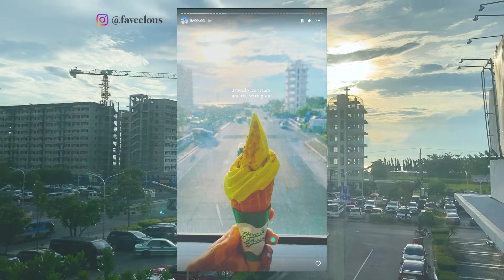BACOLOD CITY vlog | Instagrammable Spots In the City You Can Visit for FREE! 📸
For my first ever vlog in Bacolod, I decided to feature places that are very instagram-worthy here in the City of Smiles! Best of all, these places are all FREE ADMISSION! Yup, they don't have entrance fee!

Take your instagram game to another level when you visit Bacolod City without breaking the bank :)

This vlog is filmed in English and Japanese. Enjoy! :)
I love Japan and hopefully I could make Japanese friends through this channel as well.